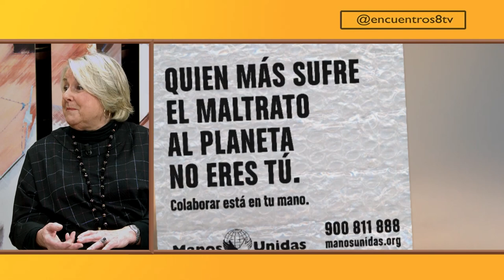‘Quien más sufre el maltrato del planeta no eres tú’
Con el lema ‘Quien más sufre el maltrato del planeta no eres tú’, Manos Unidas celebra su campaña contra el hambre de este año, en la que incide en el impacto del deterioro del medio ambiente en el desarrollo de los países más pobres. Entrevistamos con ese motivo a Ana Ruiz, presidenta delegada de Manos Unidas Valencia, y al sacerdote Manuel Fernández, misionero de los Padres Blancos en el Congo.